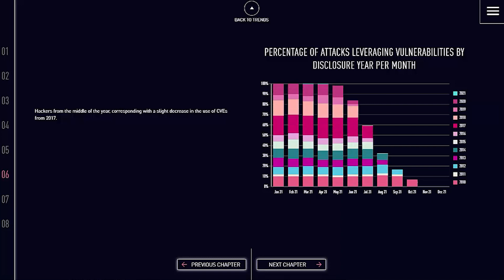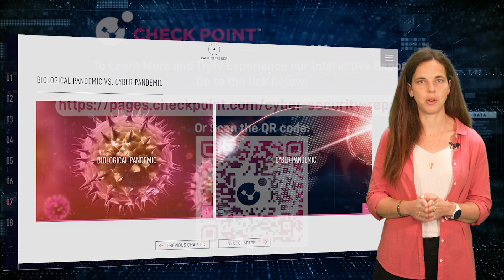Maya Horowitz, VP of Research, Presents: Experience the New Interactive Cyber Security Report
For the first time we’re presenting the yearly cyber security report in an interactive user friendly web based edition. Experience the report comfortably - scroll through the statistics, read through the trends and timeline of major attacks, and get all the insights of the years most unprecedented disruptive attacks from Solarwinds to Log4j. Experience the report today.